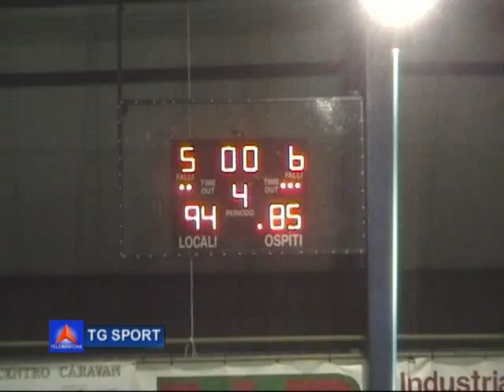Telemantova TG sport basket Orzinuovi-Pontek Bancole..video di A Kozeli.mp4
il commento di Andrea Giangiulio